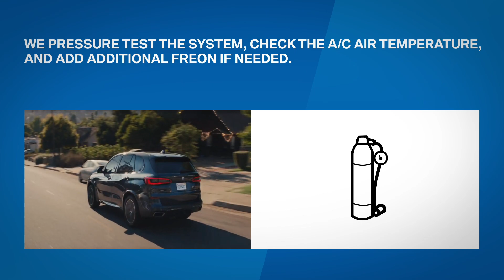BMW AC Maintenance Miami, FL // Braman BMW Miami Service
Your BMW provides luxurious comfort with a satisfying driving experience throughout the year. Every BMW driver in Miami relies on the HVAC system for a pleasant driving experience in unpleasant temperatures. Your BMW’s HVAC system has several components susceptible to depreciation and repairs. Our BMW-certified technicians know your vehicle’s HVAC system professionally through extensive training and experience.